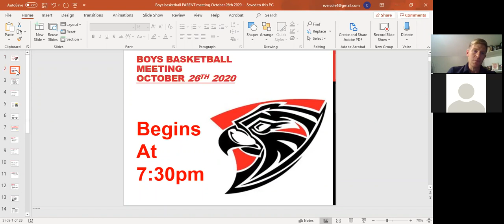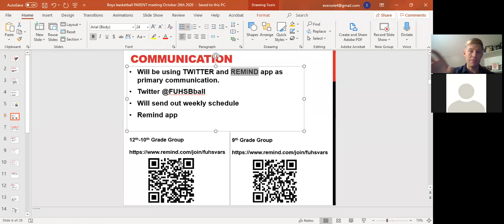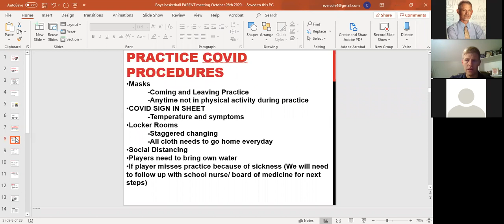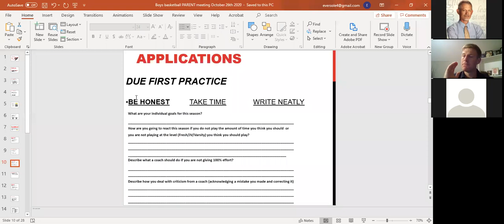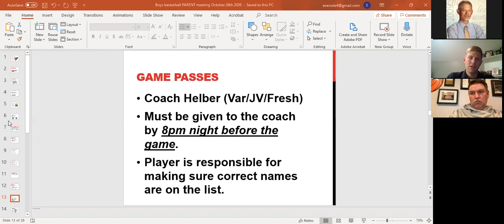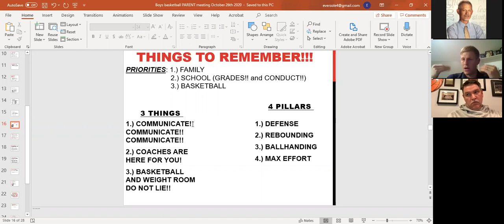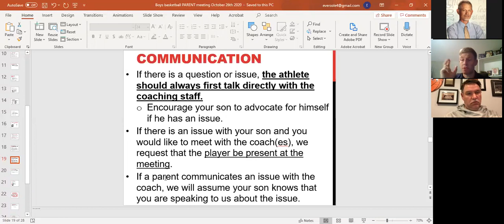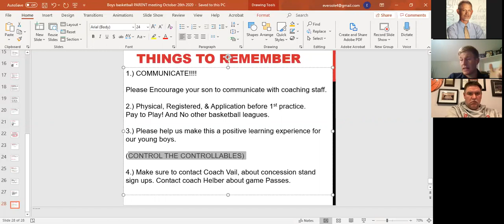Fairfield Union Player/ Parent Boys Basketball Meeting Oct. 26th 2020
This meeting cover COVID procedures, schedules, try outs, and other important information for players and parents to know for the season.